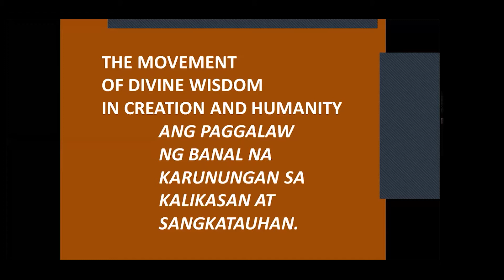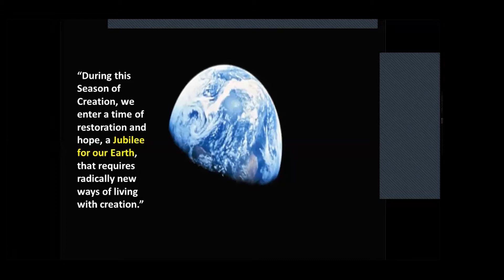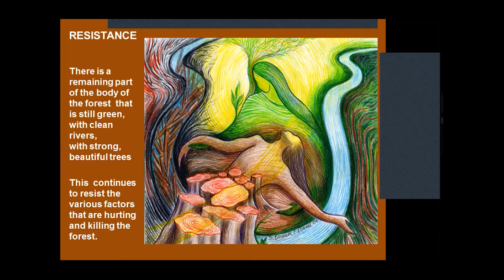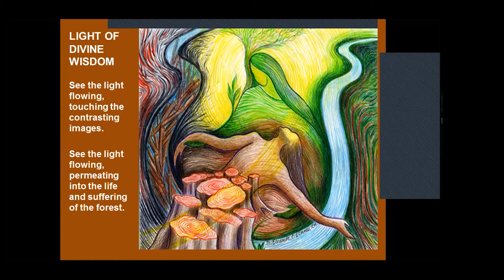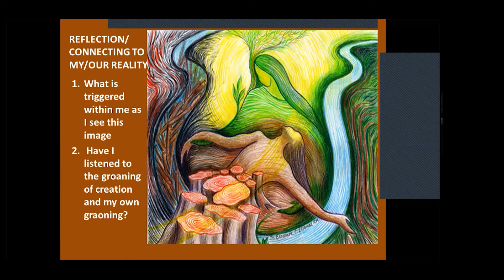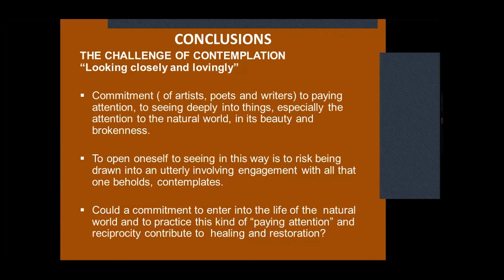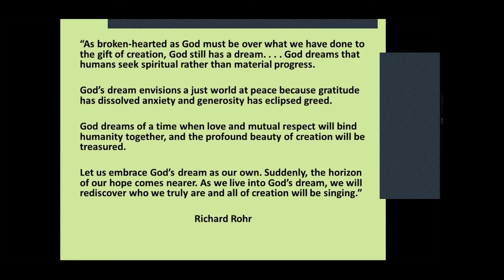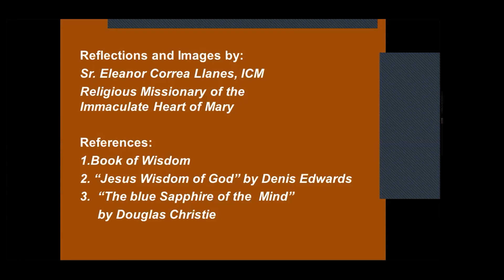“The Movement of Wisdom God - Part 3” by Sr. Eleanor Llanes, ICM - SEP 19 - Season of Creation 2020